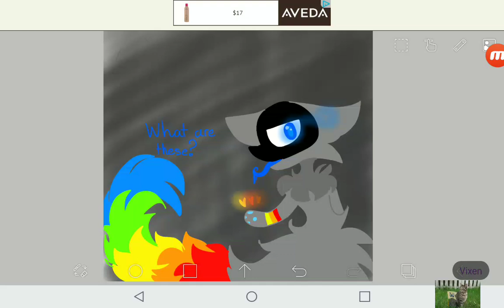-TEASER PICTURE?????- What are these? *Carmen*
A teaser picture.
Of what?
Something.

Give your guesses in the comments.
Closest one will be pinned.